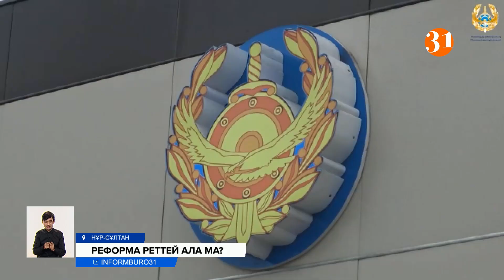Полицейлердің еңбекақылары көбейіп, пәтер жалдауға берілетін өтемақы 100 пайызға өсетін болады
Қазақстанда жыл сайын 12 мыңнан астам полиция қызметкері өз еркімен жұмыстан кетеді екен. Ішкі істер министрі Ерлан Тұрғынбаевтың айтуынша, бұған полицейлердің төмен жалақысы мен әлеуметтік көмектің жоқтығы себеп. Енді үкімет тәртіп сақшыларының еңбекақысын көбейтіп, пәтер жалдауға берілетін өтемақыны да 100 пайызға жеткізбек. Ал сарапшылар полицейлердің жағдайы жақсарған сайын, олардың жұмыс сапасы да арта түсуі керек деген пікіріде.
Қазақстандық полицейлердің жағдайы қазірден әлдеқайда жақсы болады. Бүгін Үкімет сағатында сөз алған министр Ерлан Тұрғынбаев ішкі істер саласында жасалатын бірқатар өзгерісті айтты.
ЕРЛАН ТҰРҒЫНБАЕВ, ҚР Ішкі істер министрі:
– 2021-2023 жылдар орталығында полиция мен Ұлттық ұлан әскерінің жалақысы өседі. Бірінші кезекте аз қамтылған сержанттар, кинологтар, учаскелік полицияның көмекшілерінің жалақысы 15 пайыздан 58 пайызға дейін көтеріледі. Тұрғын үй үшін өтемақы алатын бөліністердің саны 28 пайыздан 78 пайызға дейін өсті. Енді 23 мың қызметкерлер өтемақы алатын болады.
Осылайша, Ішкі істер министрі кезең-кезеңмен полицейлерді 100 пайыз тұрғын үймен қамтамасыз етеміз деп отыр. Ал  Сенаторлар полицейлердің әлеуметтік жағдайы жақсарса, қоғамдағы тәртіп те, жұмыс сапасы да артады дейді. Өйткені көпшіліктің полицейге деген сенімі әлдеқайда төмендеп кеткен.
Сондай-ақ, министрлік көші-қон полициясының бірқатар міндеттерін өзге министрліктер мен әкімдіктерге тапсырған. Енді тәртіп сақшылары тікелей өз міндеттерімен айналысады. Ал кей сарапшылар азаматтық қоғам мен полицейлер арасында байланыс мүлде жоқ дейді.
ЕРЛАН НҮРПЕЙІСОВ, "Требуем реформы МВД" қоғамдық қозғалысының өкілі:
– Әрине, бюджеттен полицияға қаражаттың көбірек бөлінуіне қарсы емеспіз, бірақ бұл полицияның жұмысына енгізілейін деп жатқан өзгерістерге сай болуы керек. Олар біздің арыздарымызға құрметпен қарайтын кәсіби маман болуы керек. Тек заңға емес, халыққа қызмет етуі қажет. Азаматтық қоғам мен полиция арасында байланыс бар деп айтқаным әділетсіз болады. Олардың жұмысы бізді қанағаттандырады деп айта алмаймын, сондықтан бұл салада реформа керек.
Бұған қоса енді ішкі істер органдарында жұмыс істейтін полковниктер мен майорлардың да зейнетке шығу жасы ұлғайтылмақ. Министрдің айтуынша, толықтай жаңару алдағы 2-3 жылда аяқталады.
Гүлназ Сайлауқызы, Нұркен Тоқмурзин